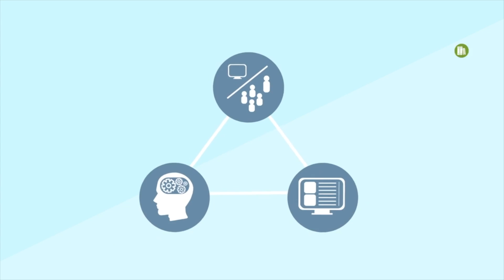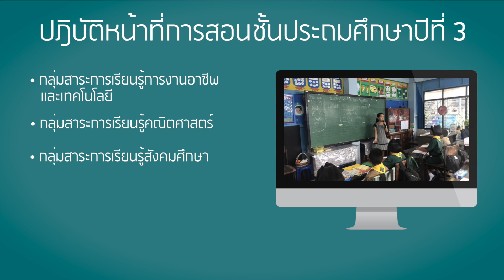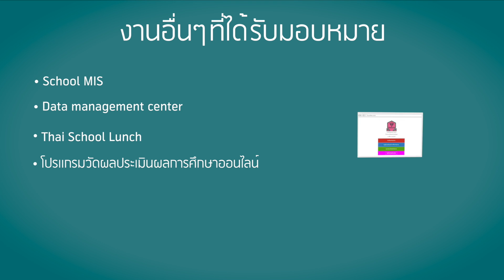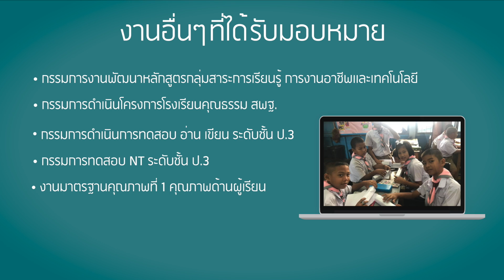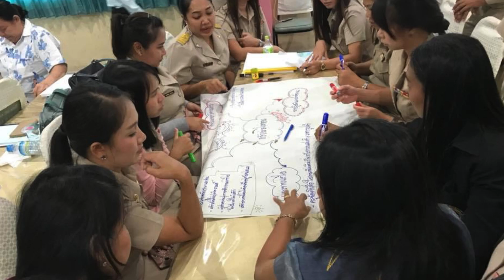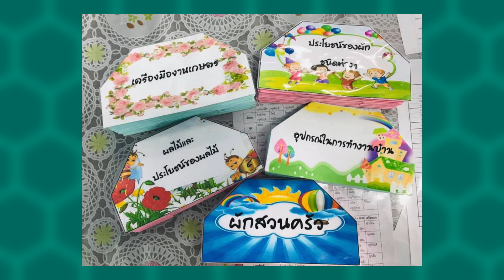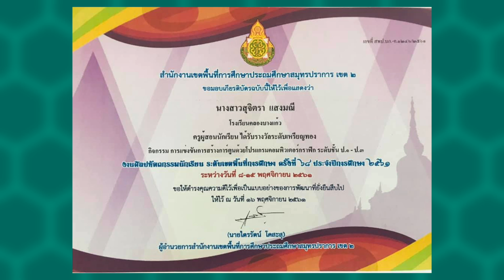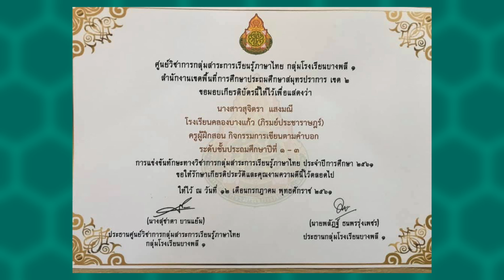VTR ประเมินวิทยฐานะ ครู คศ.2 ครูสุจิตรา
VTR ประเมินวิทยฐานะ ครู คศ.2 ครูสุจิตรา รร.คลองบางแก้ว (ภิรมย์ประชาราษฎร์) จ.สมุทรปราการ